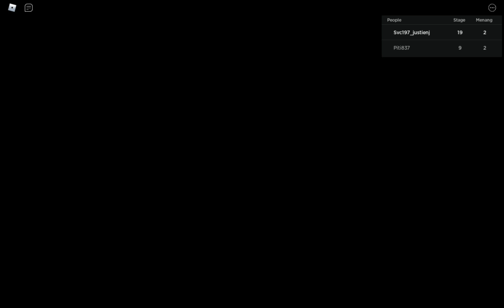[ADDITIONAL] ESCAPE SCHOOL ON FIRE OBBY